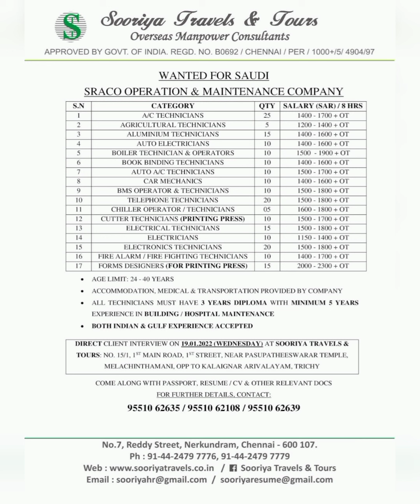16-Jan Dubai Job Vacancy 2022 ,Gulf Jobs Vacancy 2022, Assignment Abroad Times Today, Gulf Jobs 2022